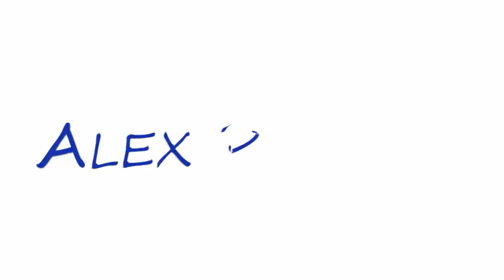Pokémon Blanco Nuzlocke #31 ¡El Gimnasio Más Difícil de Teselia!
Último gimnasio del juego, el cual tiene especialidad en el tipo dragón y yo no tengo nada para hacerle frente... Veamos como termina esto.

- Si dibilitan a un pokemon este es considerado como muerto,
por lo que no se podrá usar más.
- Solo se puede capturar al primer pokemon de cada ruta.
En caso de que toque repetido puedes atrapar al siguiente.
- No se podrá combrar objetos curativos en las tiendas.
- No se pueden usar objetos curativos fuera de combate.
- Se podrá superar el nivel del Pokémon más fuerte del
lider de gimnasio en dos niveles.